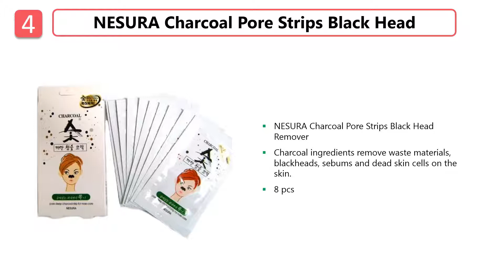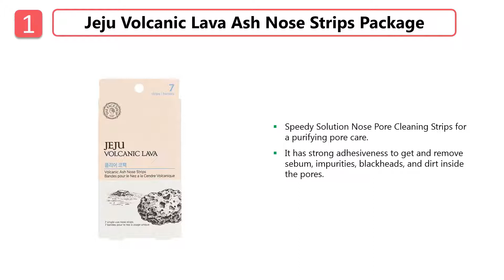Top 5 : Best Pore Strips 2019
Best Pore Strips 2019

5. Biore Pore Strip:

4. NESURA Pore Strip

3. Purederm Pore Strip

2. Biore Pore Strip

1. The Face Shop Pore Strip